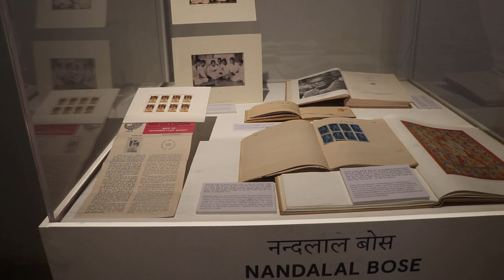Delhi Museum | Historical Place | Stock Footage | Copyright Free Video | First Footage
Related Search : delhi museum, stock footage,  copyright free video, download free stock footage, copyright free stock video, copyright free video for youtube, copyright free video kahan se download karen.